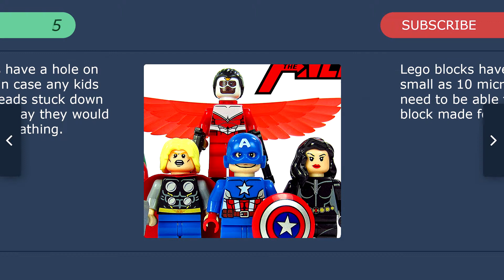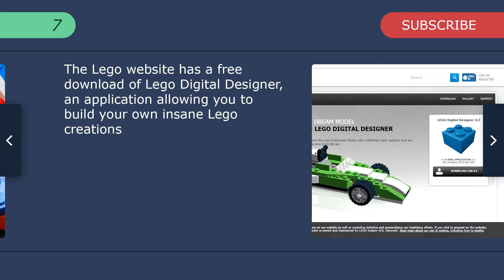Top 10 Facts - Lego // Top Facts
1. On the LEGO model of the Back to the Future's time machine, the destination date has been set to January 28, 1958, which is the patent date for the first LEGO brick.

2. An 8-year-old boy named Sam Johnson wrote to Lego asking how he could get a job with them, then followed with their instructions and current aged 23, he is a Lego Designer.

3. For every person on earth, there are 62 LEGO pieces.

4. Google's first server rack was made from Lego.

5. Lego minifigures have a hole on top of the head in case any kids get one of the heads stuck down their throat. That way they would be able to keep breathing.

6. Lego blocks have a tolerance as small as 10 micrometers, as they need to be able to fit with every block made for the last 54 years.

8. Lego is the largest manufacturer of tires in the world.

9. It would take a stack of 375,000 Lego bricks (2 x 2) to cause the bottom brick to collapse, which represents a stack 3,591 m in height.

10. There is a Lego movie coming out in 2014 with cast comprising Morgan Freeman/Will Ferrell/Liam Neeson among many others.